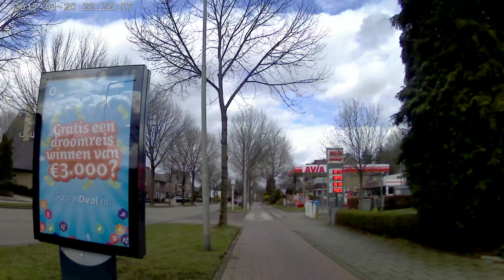einie in zitterd monument marinier 8 maart 201820170120 222129A